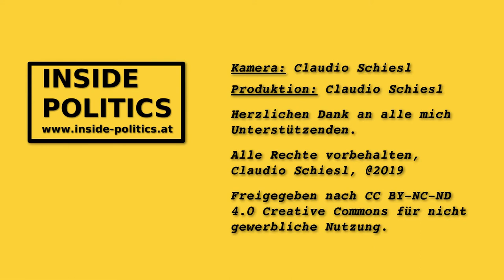NRW19 Krankenkassenreform enteignet Arbeitnehmer - Verena Nussbaum (SPÖ) - INSIDE POLITICS Ep: 53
Wahl19 Für die Nationalratswahl interviewt Inside Politics wie gewohnt alle Parteien. Den Auftakt macht Verena Nussbaum von der SPÖ, die ehemalige Obfrau der Steirischen Gebietskrankenkasse ist seit 2017 im Nationalrat.
Als studierte Juristin setzt sie sich dabei für Frauenrechte und eine nachhaltige Gesundheits- und Pflegereform ein.

Im Interview stelle sich Verena Nussbaum Grundsatzfragen zur Sozialdemokratie, der Frage wie eine gerechte Sozialversicherung aussieht und was sie in den ersten zwei Jahren im Parlament für Österreich erreicht hat.